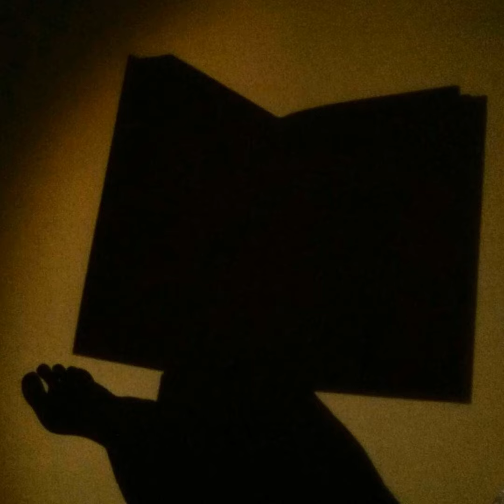Кристине Нёстлингер "Эльфи"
Кристине Нёстлингер "Рассказы про Франца любовь" книга 7

"Эльфи"